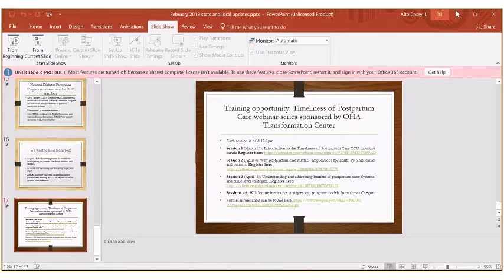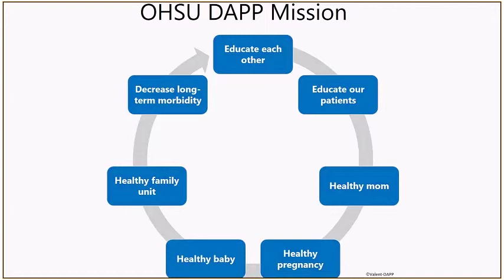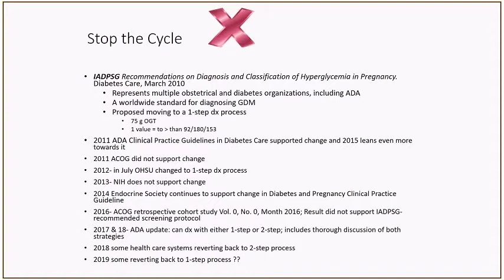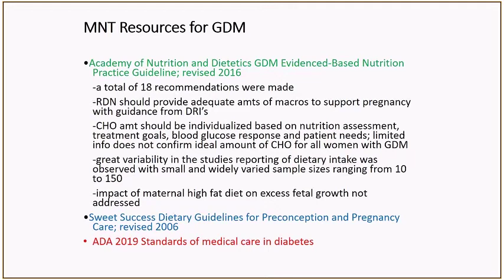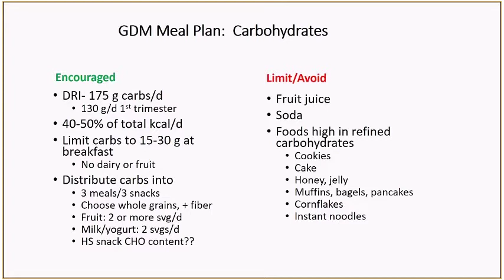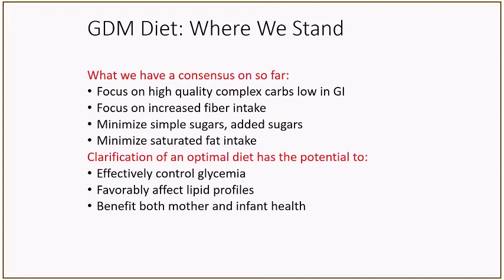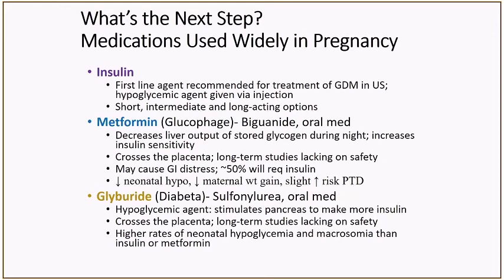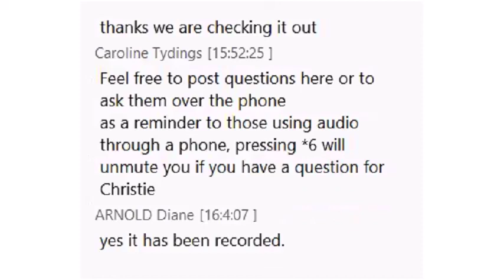Christie Naze - Gestational Diabetes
Christie Naze- Gestational Diabetes presentation from the February 2019 Oregon WIC LAWN meeting.